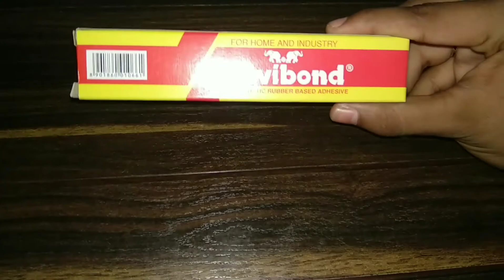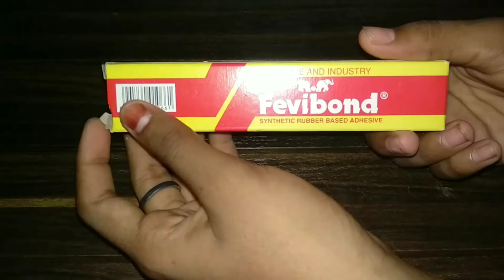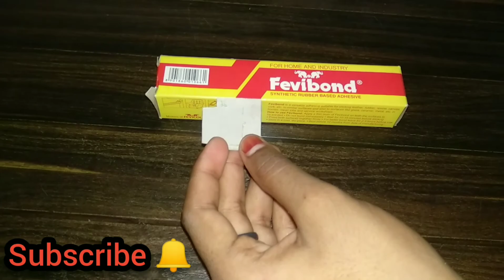Fevibond review / glue / synthetic adhisive / Tamil / Hema's art and crafts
Hello makkale ! yellarum epdi irukinga .

# Fevibond # review# Tamil # Hema's art and crafts 👍

Fevibond is a safe gum to use for crafts and home made things.

pakkathula irukura bell 🔔 icon yum press pannunga.

please friends 🙏

thank you my pink hearts ❤️❤️